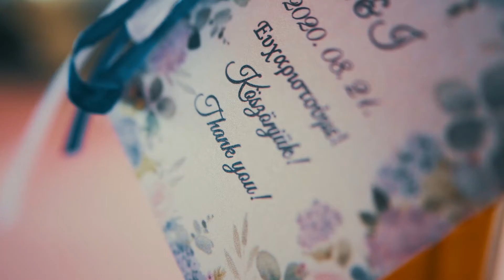Anita + Ilias // Wedding Highlights